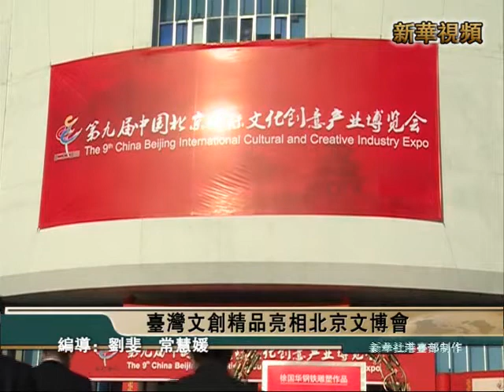新華社》臺灣文創精品亮相北京文博會